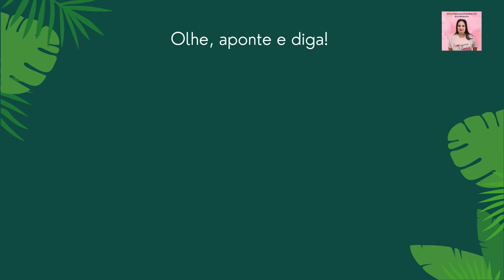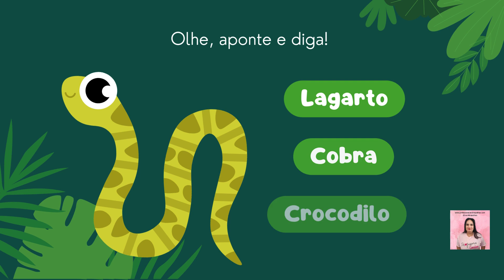ANIMAIS SELVAGENS! APRENDA BRINCANDO COM O TIGRE, LEÃO E OUTROS AMIGOS DA FLORESTA!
No vídeo "Animais Selvagens," as crianças vão aprender brincando sobre diferentes animais da floresta, como tigres, girafas, cobras e muito mais! Com ilustrações fofas e interatividade, os pequenos são incentivados a olhar, apontar e dizer o nome do animal que aparece na tela. Esse é um conteúdo educativo perfeito para crianças que estão aprendendo sobre o mundo animal de forma lúdica e divertida.

Atividade Extra: No final, as crianças podem desenhar o seu animal favorito e compartilhar com a turma! Uma maneira divertida de aprender e explorar a natureza!

Esse vídeo é ideal para ser assistido em casa ou na escola, incentivando a participação ativa dos pequenos no aprendizado sobre os animais selvagens!